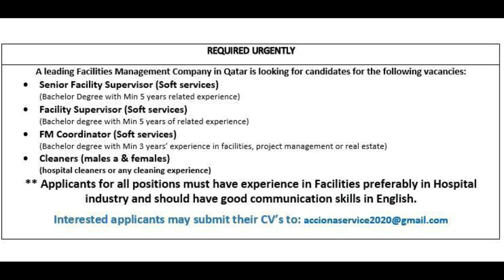Local Hire in Dubai ! jobs in qatar, Saudi Arabia !jobs in dubai urgently 22nd Jan 2020!